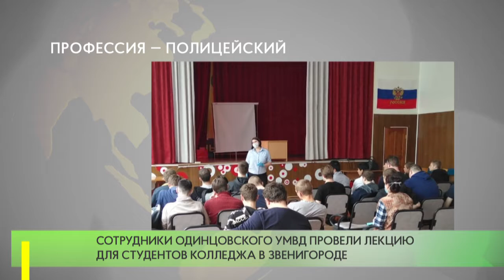Профессия — полицейский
Начальник по работе с личным составом УМВД России по Одинцовскому городскому округу подполковник внутренней службы Галина Демьянова посетила Звенигородский колледж. Встреча прошла в рамках акции «Профессия-полицейский».